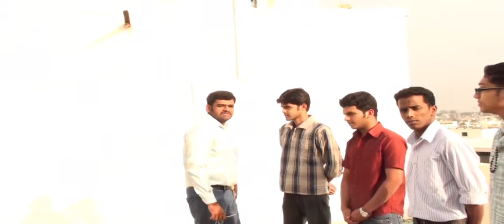A dive to the truth..(part 2 of 3)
A short movie made by students of Oxford college of Engineering ..
*aaDHLabs presents*
Directed by - Aadhil-Balu
Edited by   - Shanoop
Camera      - Josemon
Subtitles   - Shreyas
Art         - Ashik

...and cast includes..
Naseem, Kevin, Balu, Jeco, Ashik, Sajin, Sachin, Lijina ,Shyam, Lal, Jaison and Aadhil.